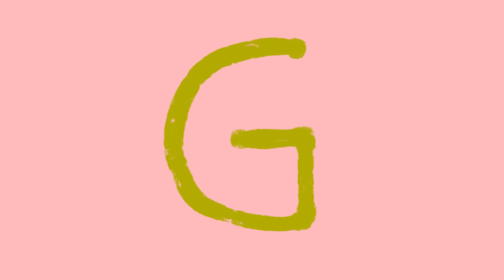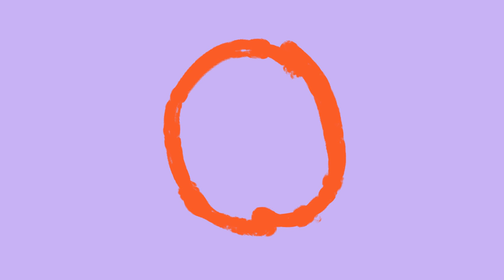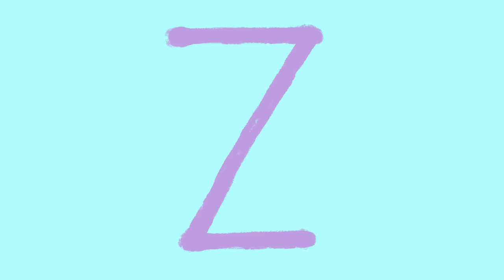Vehicle ABC | learn the alphabet with 26 CARTOON CARS and TRUCKS for kids | vehicles ABCD 4K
Learn the letters of the alphabet with this fun street vehicle ABC! Baboo will teach you the names and sounds of 26 awesome cars, trucks, planes and boats. The A is for... Ambulance! The B is for Backhoe and C is for Crane. Do you know all the other vehicles?

A is for Ambulance
B is for Backhoe
C is for Crane
D is for Dumptruck
E is for Excavator
F is for Firetruck
G is for Gondola
H is for Helicopter
I is for Icebreaker
J is for Jet
K is for Kayak
L is for Locomotive
M is for Magic Carpet
N is for Naval Fleet
O is for Oil Tanker
P is for Policecar
Q is for Quad
R is for Racecar
S is for Spaceship
T is for Train
U is for U-Boat
V is for Vikingship
X is for X-Wing
Y is for Yacht
Z is for Zeppelin

learn vehicles names and sounds | street vehicle ABC | vehicle names ABC | vehicle alphabet | ABC for children | learn english ABC